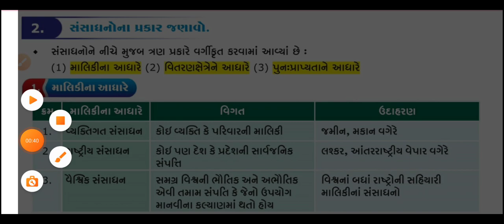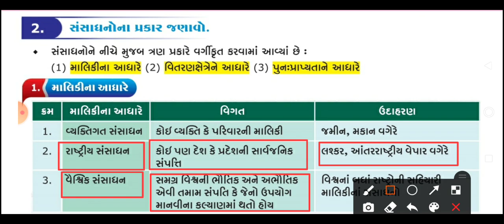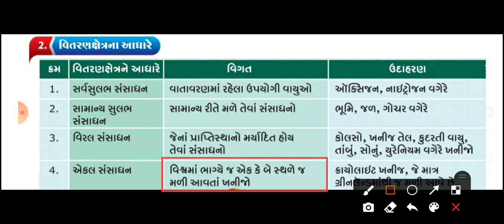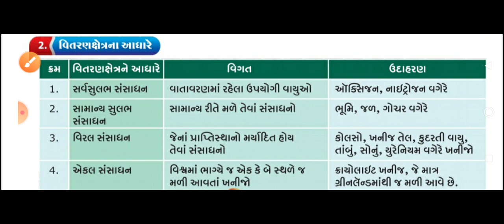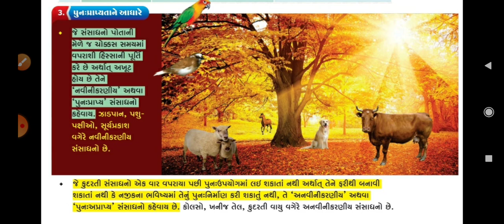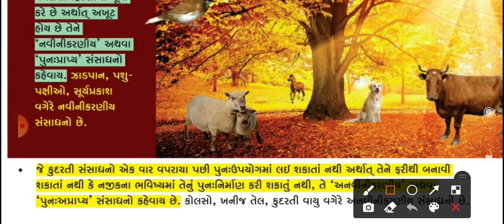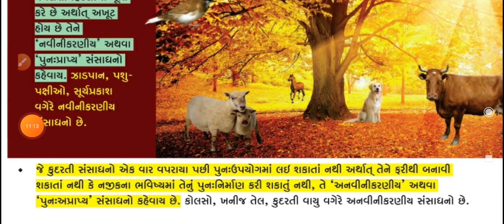STD 10 E S.S. CH 8 VIDEO 2